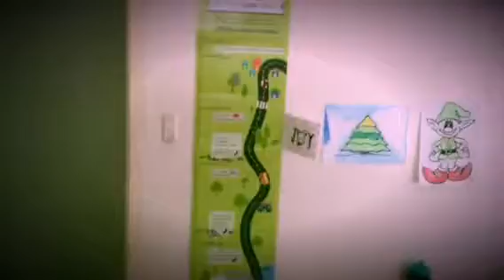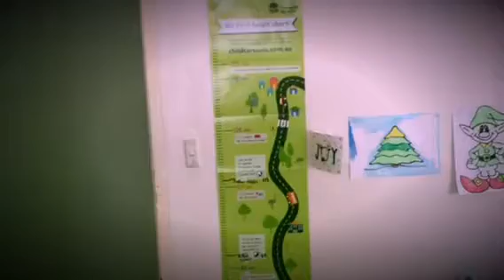Boiled eggs and Pumpkin Pie